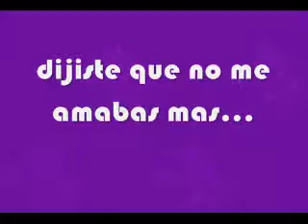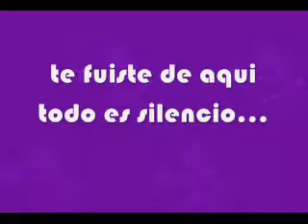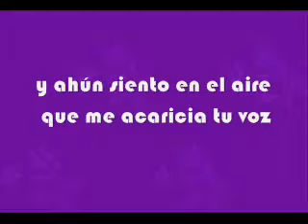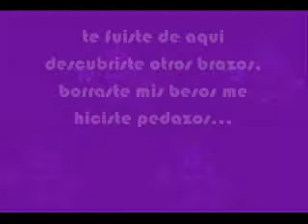REIK Te Fuiste De Aqui LETRA1]